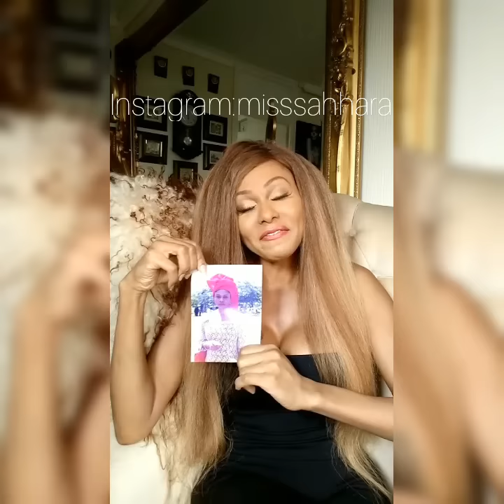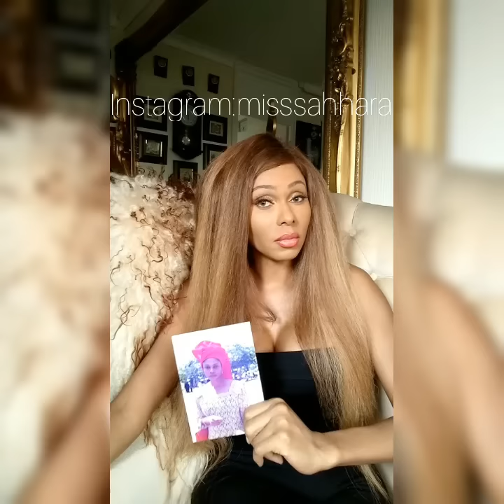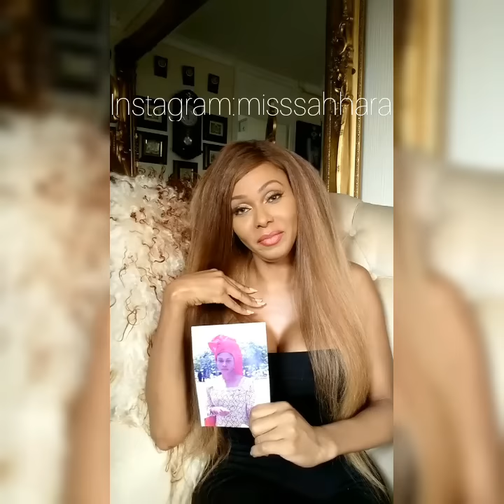DISCLAIMER: MY FATHER IS MY MOTHER!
This is a disclaimer in response to the rubbish publications about my so called 'father'!😂😂😂😂😂😂😂😂😂😂

Any one can make a baby, but not everyone can be a parent.
Pay my tuition, feed me, console me when I was bullied in school, bandaid my injuries, nurse me when I was sick, put me to bed at night, put a roof over my head, have my back no matter what, love me unconditionally and be the source of constant wisdom.
All of the above was done by one woman! My superhero! My darling beautiful mother whom I look, sound, act like! Pure carbon copy of the crazy woman and I love and adore her to moon and beyond!

Claiming someone is yours doesnt make it true!
Nigerian bloggers are so gullible!
Meh!